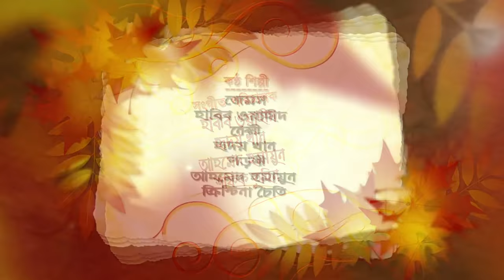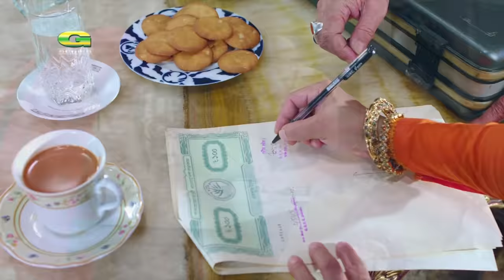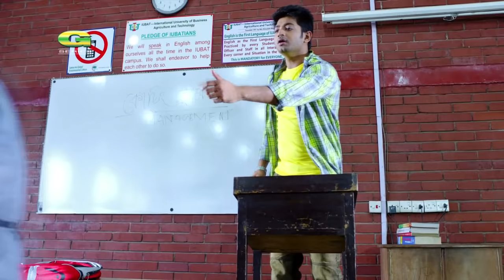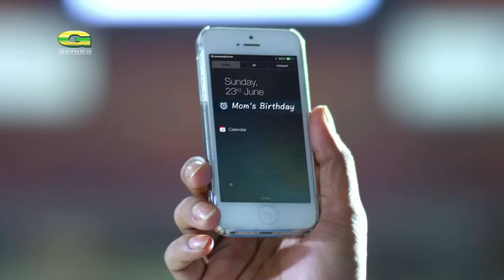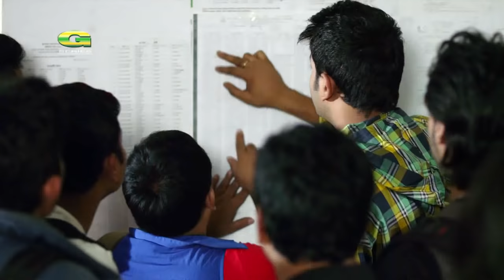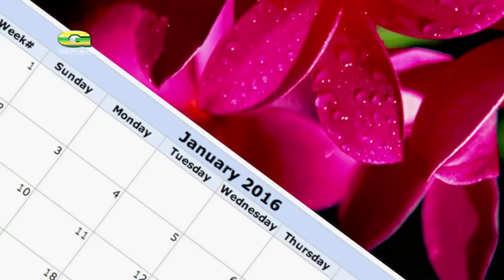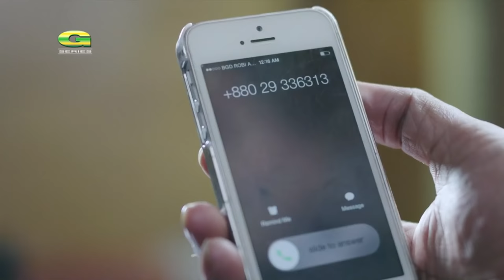Sweet Heart | সুইট হার্ট | Bappy | Bidya Sinha Mim | Riaz | Diti | Bangla Super Hit Romantic Movie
Movie : Sweet Heart  (সুইট হার্ট)
Cast : Bappy Chowdhury, Bidya Sinha Mim, Riaz Uddin Ahamed, Diti, Probir Mitra
Script & Director : Wajed Ali Sumon
Producer : S Reza, Digital Movies
Story : S Reza
Language : Bangla
Label : G Series